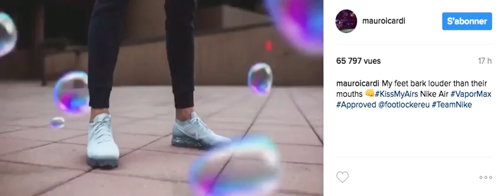Icardi Air Max IG